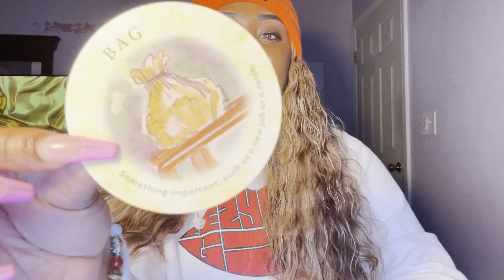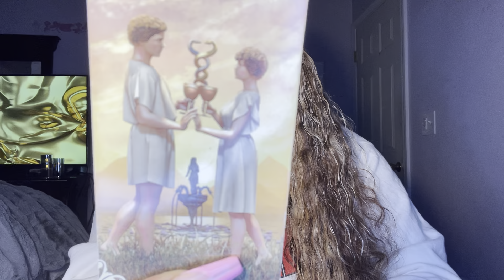LIBRA ♎️ THIS WILL BE YOUR YEAR!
Welcome Libra ♎️ to your tarot reading

DREAMFREE

SOCIAL MEDIA 📲
@queendreamtarot (Instagram)
@dreamxcandles (Candle Business Instagram)
@dream_tarot (Twitter)